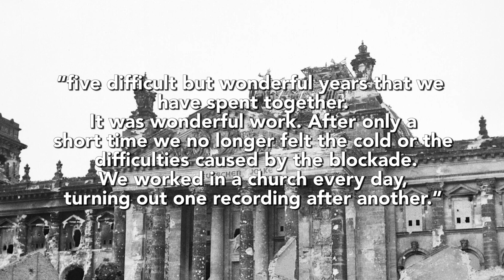Ferenc Fricsay - The Mozart Radio Broadcasts (Teaser)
Watch out for the release in January 2018!

Ferenc Fricsay was a pivotal figure in the rebuilding of German musical life after the war, primarily as conductor of the Berlin RIAS Symphony Orchestra.  Founded during Berlin’s disastrous winter of 1946/47, the RIAS Symphony Orchestra was to give its first public concert in December 1948 for an audience still traumatised by war but who were as equally enthusiastic for music. On the podium was the young Hungarian conductor Ferenc Fricsay who immediately set about transforming the orchestra  to a new level of artist excellence; that this most fastidious of musicians was able to do this was due above all to his inspired yet uncompromising rehearsals.
Even though his career as a recording artist lasted barely 12 years, almost every connoisseur of classical music would consider Fricsay a legend. His conducting style paved the way for many facets of what we consider informed conducting today, especially in Mozart; and he used his radio broadcasts to “lay the foundations for a better understanding of the greatest musical thinker ever to have lived.“
Discover Fricsay’s splendid Mozart radio recordings in Deutsche Gramophone’s new limited 4 CD edition.